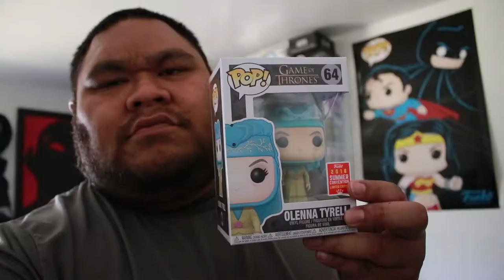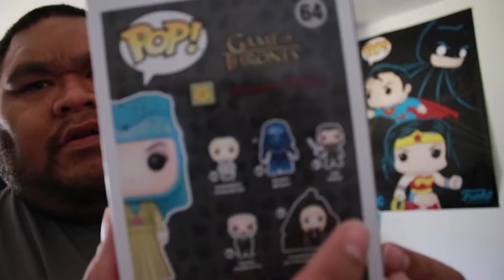Box Lunch SDCC Mail Call finally!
So i finally received my order from Box Lunch. They were the SDCC pops that i had to have in my collection.

Pop Protectors to get Malko Brand

6 Inch
4 inch